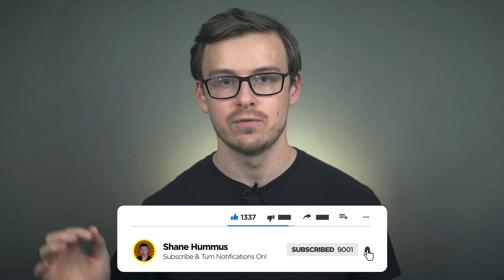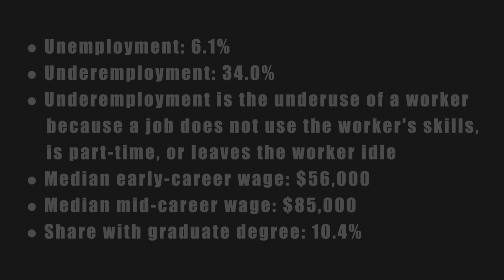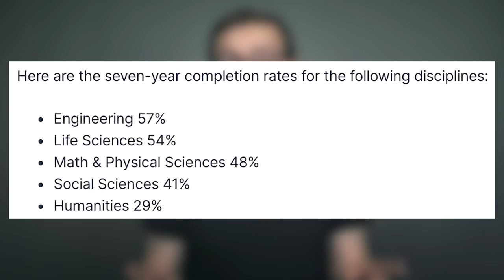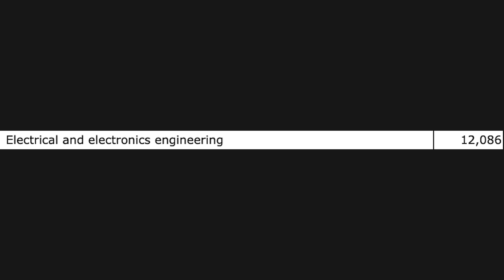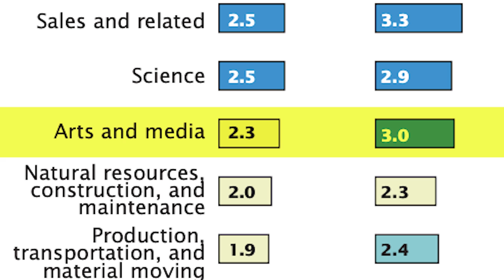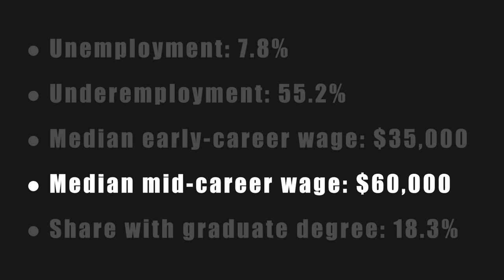5 Majors With The HIGHEST Unemployment Rates!